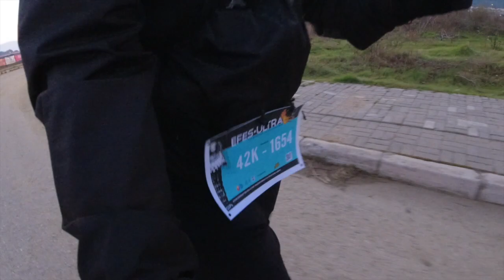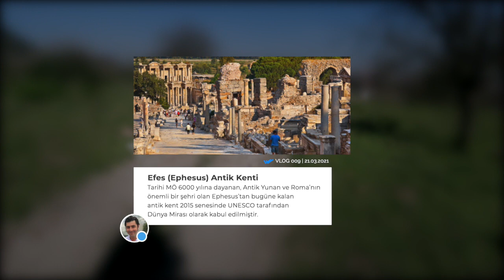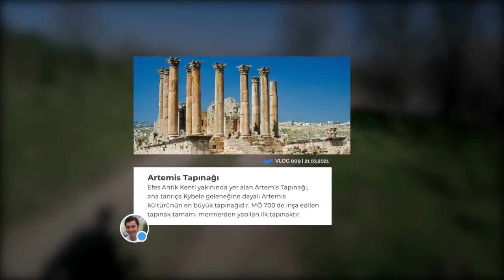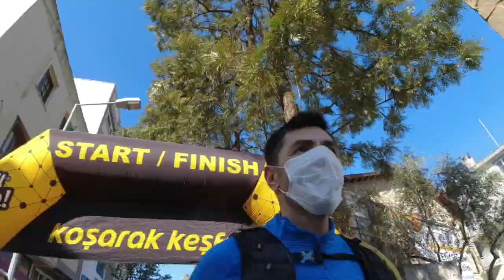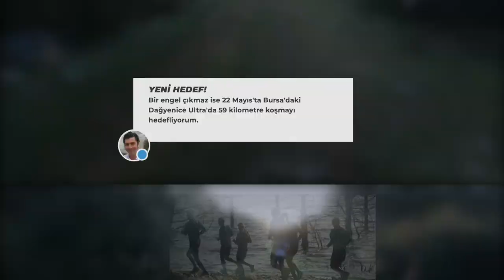EFES ULTRA | 42KM MERYEM ANA DAĞ MARATONU | Vlog 009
Katıldığım ilk resmi yarış organizasyonu olan Efes Ultra’nın 42 km Meryem Ana Dağ Maratonu’nun keyifle koştum.

Limit Sensin’in düzenlediği ve 13 Mart 2021 tarihinde koşulan maraton benim için unutulmaz bir ilk oldu. Sabah 06:04’te start aldıktan sonra 1 saat zifiri karanlıkta koşmak ve günün aydınlanmaya başlamasıyla soluğu Ege’nin kumlarında almak harikaydı. Daha sonra Meryem Ana Evi’ne doğru yapılan tırmanış doğanın eşsiz güzelliklerini sunuyordu. Çıkışı ve inişiyle güzel bir antrenman imkanı sağlayan parkuru Efes Antik Kenti’nin çevresinden dönerek Selçuk’a doğru yol almak ve bitiş çizgisini geçmek çok heyecanlı oldu.

Etabı 4 saat 56 dakika 21 saniyeyle sorunsuz tamamladım. Şimdi sırada yeni hedef olan 22 Mayıs’ta Bursa’daki Dağyenice Ultra’da 59 kilometre koşmak var.

Bu unutulmaz ilk deneyimi mümkün kılan başta Limit Sensin ekibi olmak üzere organizasyonda emeği geçen herkese çok teşekkürler.

Keyifli seyirler…